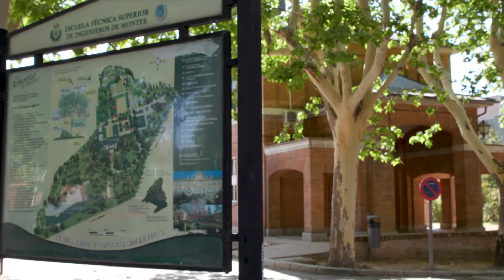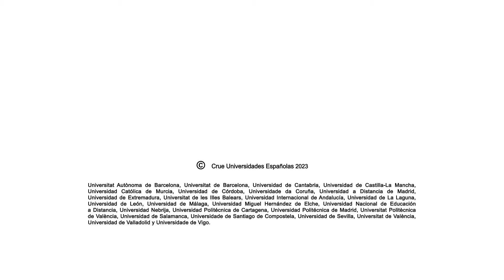UNIVERSO SOSTENIBLE. ¿Qué nos aporta un pulmón verde?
Cap.02 ¿Qué nos aporta un pulmón verde?
Los beneficios que los árboles aportan a las zonas urbanas son incontables y cada vez más ciudades invierten en la creación de espacios verdes para crear un futuro más sostenible.

Según la OMS, la falta de pulmones verdes afecta a nuestra salud. Las investigaciones recomiendan más espacios verdes en las grandes urbes como un método más para ayudar a prevenir muertes prematuras, así como enfermedades mentales y cardiovasculares.

Además de mitigar el cambio climático, los pulmones verdes son espacios muy importantes para nuestra salud física y mental. Por eso es importante ponerlos en valor y conservarlos.